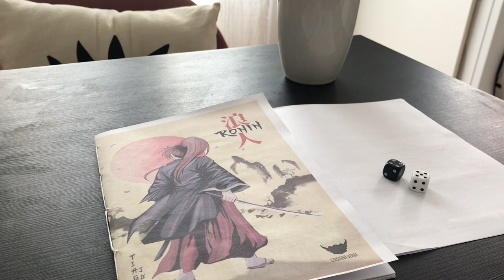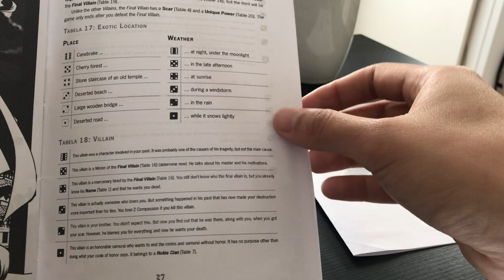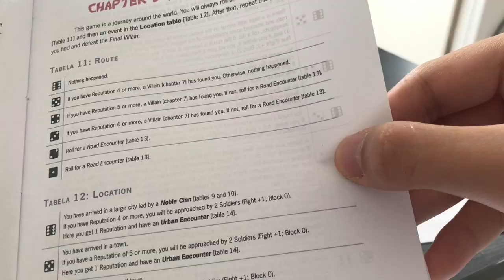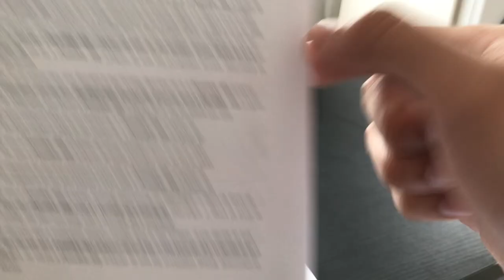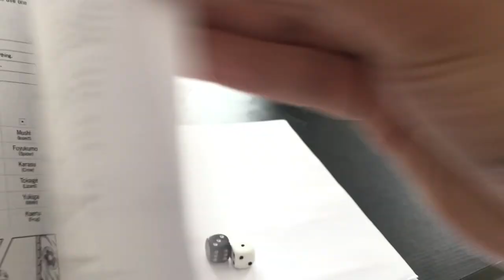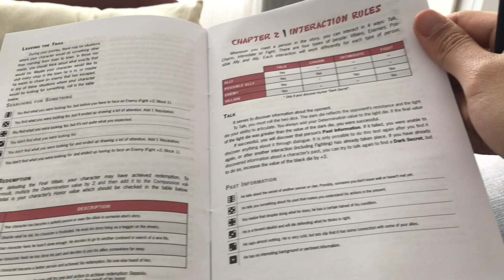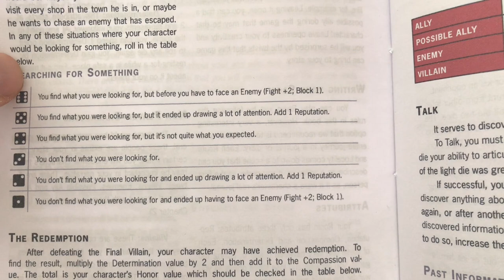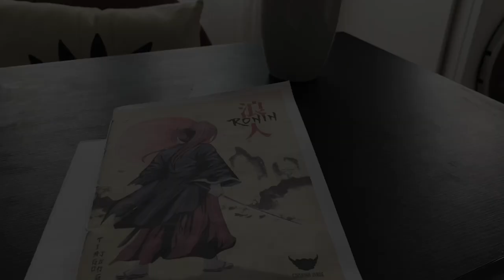Ronin - A Solo RPG Hidden Gem (No Journaling required)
0:00 Video Intro
0:40 What is Ronin
12:34 Gameplay starts
34:16 Overall Review